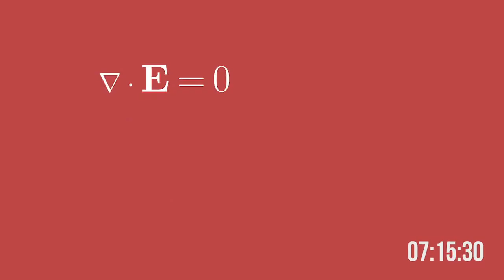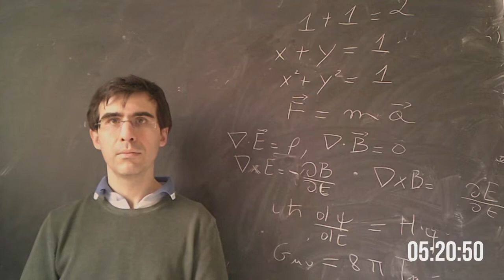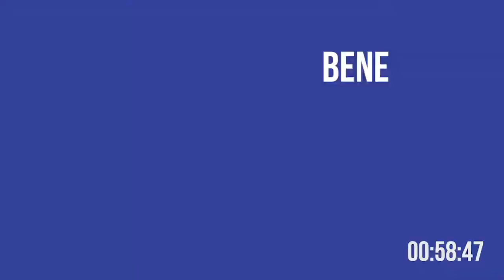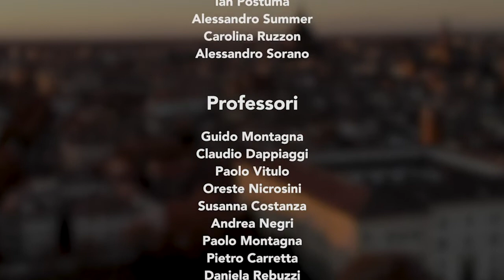Laurea triennale in Fisica, Università di Pavia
Presentazione della laurea triennale in Fisica, Università di Pavia, Dipartimento di Fisica